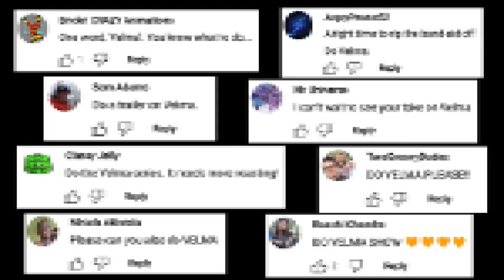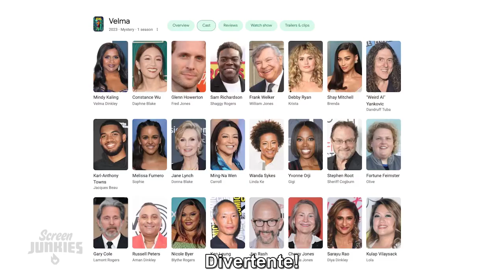Honest Trailers | Velma--Sub Ita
L'Honest Trailer su "Velma" - (2023), sottotitolato in italiano.